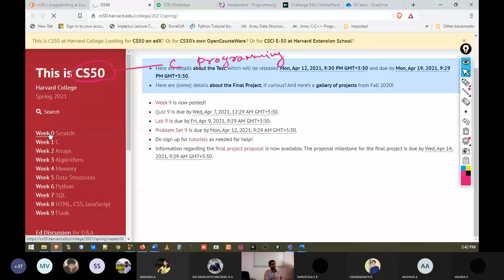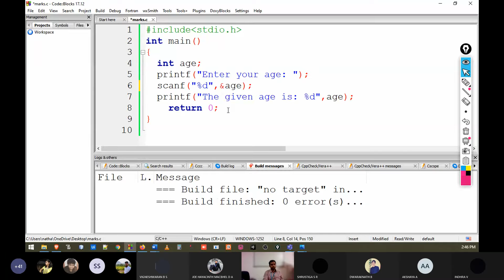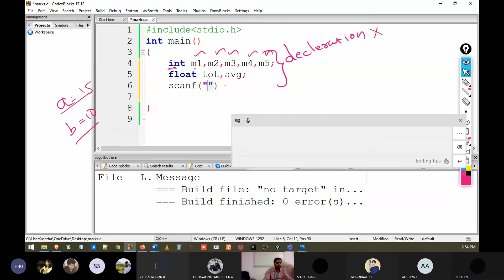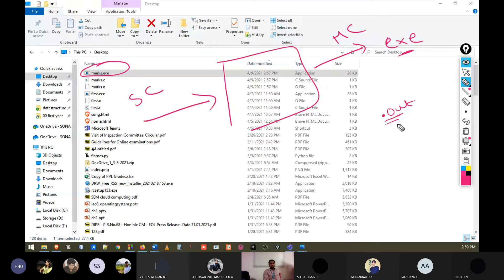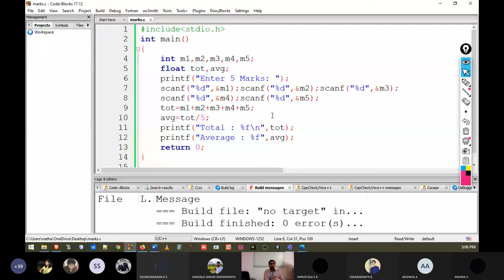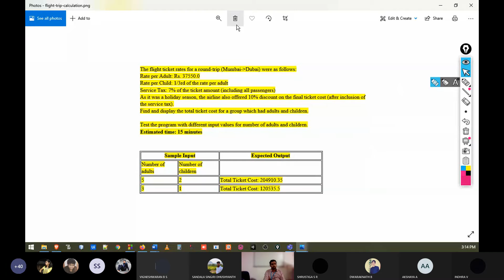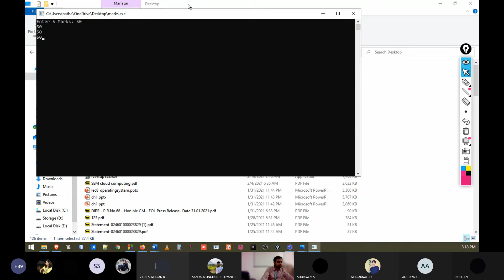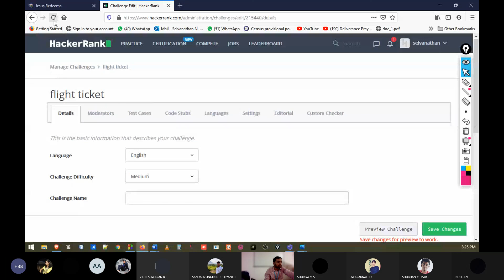Programming In C - Example Program | Addition of Five marks and finding average